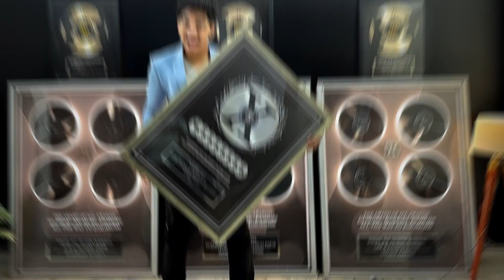🎉 Studio Opening Vlog: Behind-the-Scenes Tour & Family Time! 🎶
Join me in this exciting vlog as we count down the last 24 hours before the grand opening of our brand-new recording studio! 🎙️✨ Watch as I share my thoughts, preparations, and a sneak peek into the cool areas of the studio, including the customer lounge and doodling area.

🕖 Timestamps:
00:00 - Excitement builds: Pre-opening thoughts and reflections
00:24 - A family morning and studio time
00:51 - Touring the studio: Customer lounge and doodling area
01:50 - Day-to-day life insights and a call to action

I'm not just giving you a tour; I'm showing you the heart of our creative space and discussing business insights. Whether you're here for the music, the business tips, or to see what a day in my life looks like, there's something in this vlog for you!

Feel free to customize any part of this description to better fit your video's style and content!Welcome to the Zero To Zillion! 🎙️